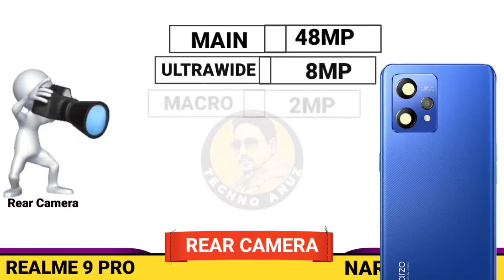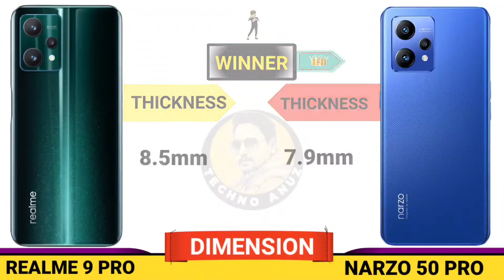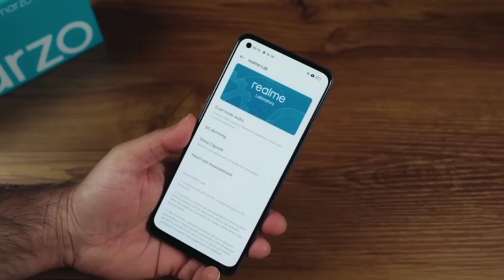realme narzo 50 vs realme 9 pro | realme 9 pro vs realme narzo 50 camera, battery, price, speed test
realme narzo 50 vs realme 9 pro | realme 9 pro vs realme narzo 50 | realme 9 pro compare narzo 50

𝟭𝟬𝟬% 𝗙𝗼𝗰𝘂𝘀 𝗼𝗻 𝗔𝗰𝗰𝘂𝗿𝗮𝘁𝗲 𝗜𝗻𝗳𝗼𝗿𝗺𝗮𝘁𝗶𝗼𝗻